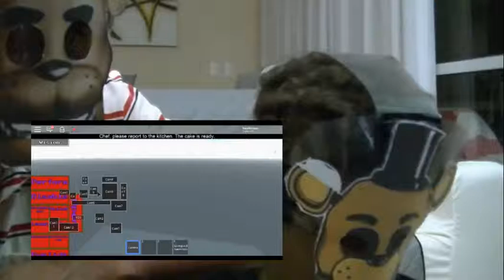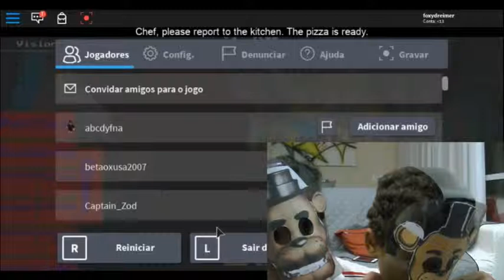Batman Neto vira o Freddy do FNAF